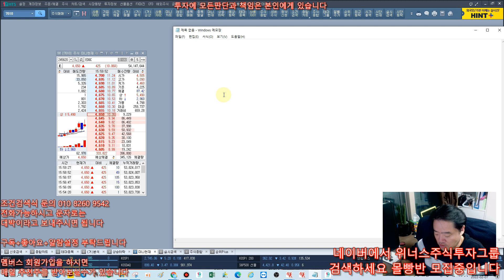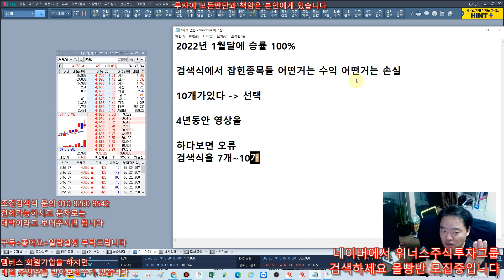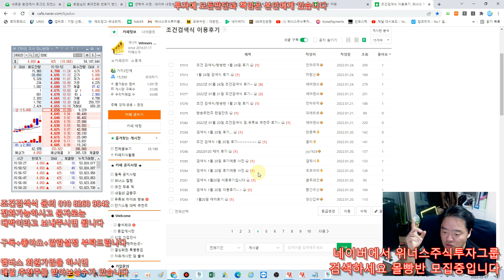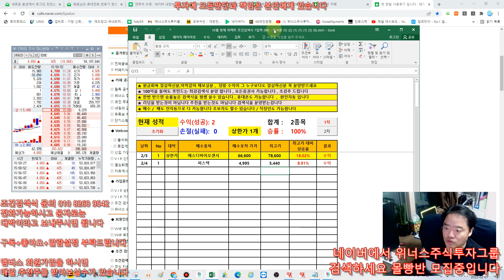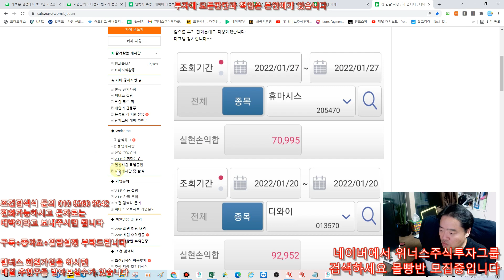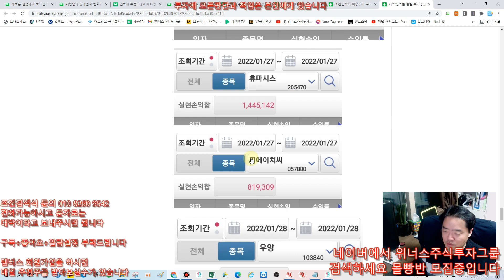[주식 키움조건 검색식] 1월달 초대박 승률 100% ~~~ 굿